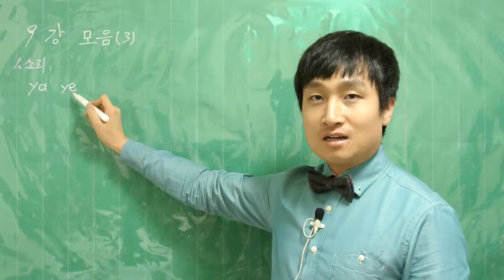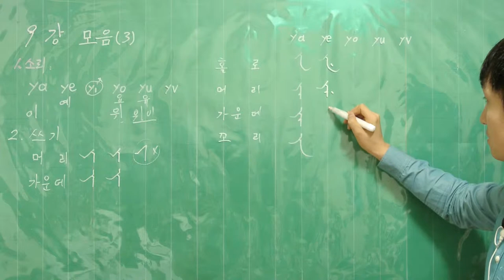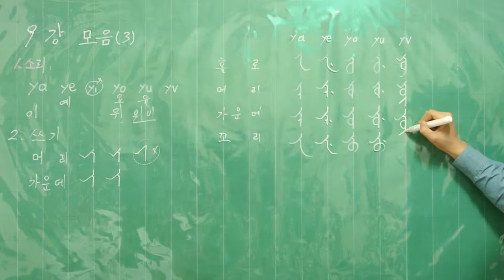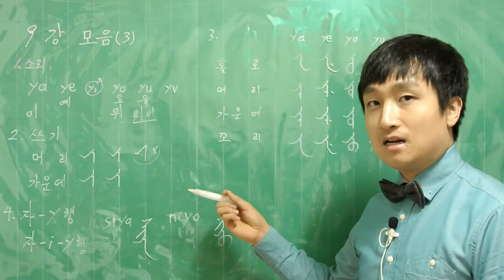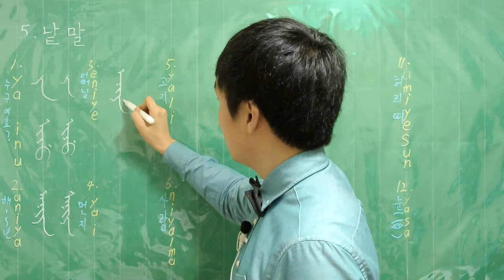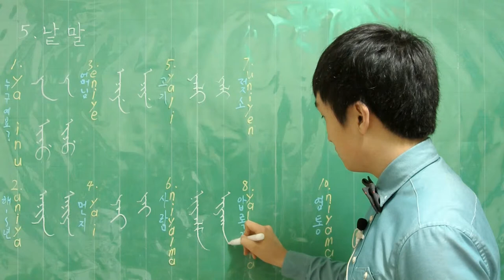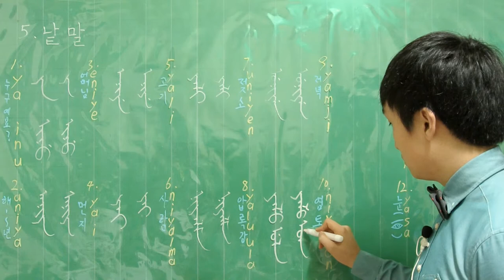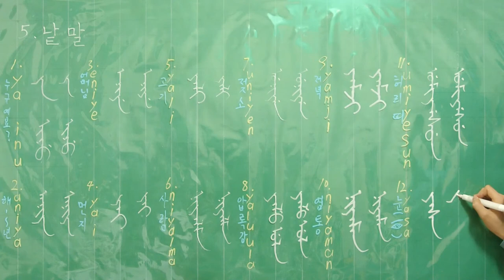만주 글 첫 걸음 09 모음(3)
ya행, 소리, 쓰기, 낱말